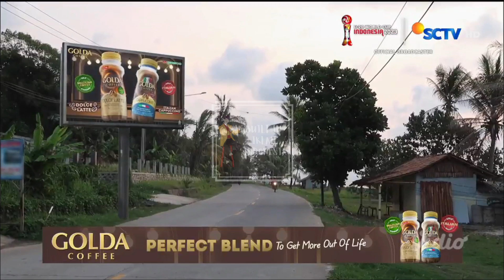BUILT IN SCTV • GOLDA COFFEE CAPPUCCINO (16/02/2023)